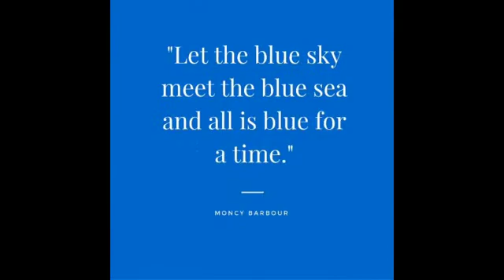Virtual Colours Day Celebration 2020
LKG-B Section
Blue Colour Often symbolizes serenity, stability, inspiration, or wisdom. It can be a calming color, and symbolize reliability.